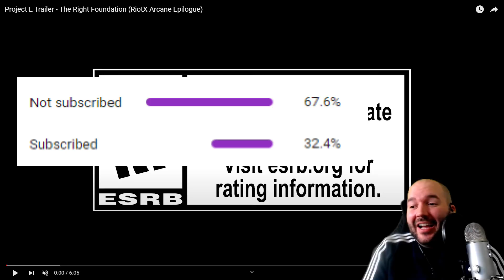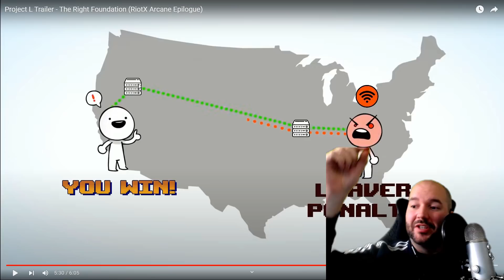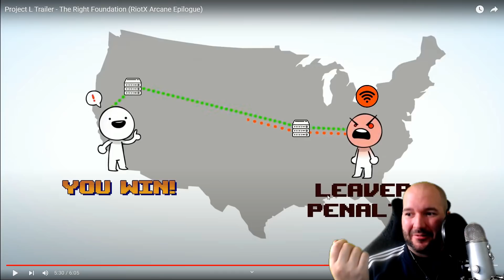Marvel 2 meets League of Legends??? Project L Gameplay Reaction + Analysis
Let's talk about Riot's new League of Legends Fighting Game: Project L! We got a HUGE gameplay trailer that shows off Darius, Jinx, Ahri and Ekko. We got to see the gameplay mechanics, special and super moves, and a bunch of really swag combos! I'm going to be going in depth on everything we've seen from the game so far, as someone with over a decade of Fighting Game experience. Hope you like it!